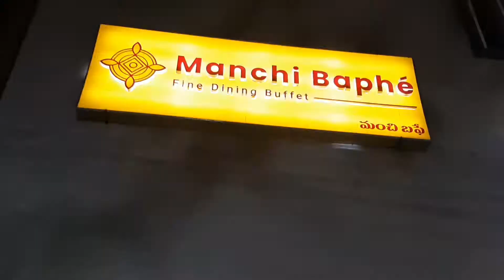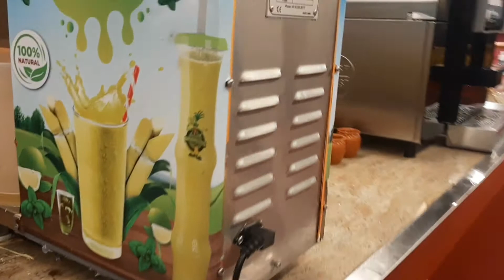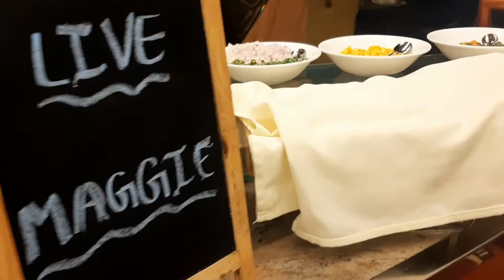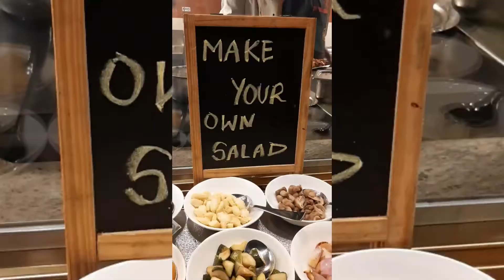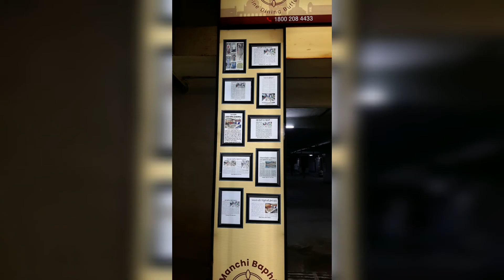Manchi Baphe || Best Buffet in Hyderabad for Rs 1100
Hi
I recently visited this buffet, Manchi Baphe located in Gachibowli, Hyderabad. They have all the varities in their menu, from Chaat, Panipuri, Cotton Candy, Sugarcane juice to Biryani and Mutton Curry. Their beautiful ambience adds to the great great experience over there.
If you are from Telangana or you wish to visit it then this place is a must.

●The buffet costs Rs 1100 each
●Their lunch timing is 12 to 3: 30
Dinner timing is 7:30 to 9:30